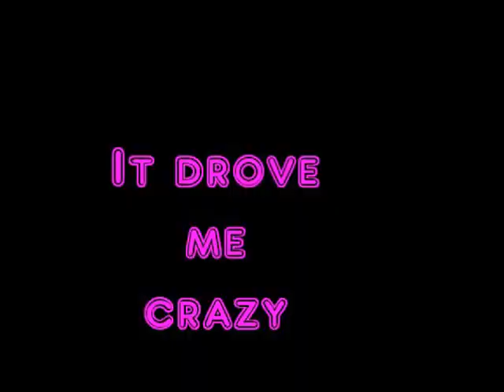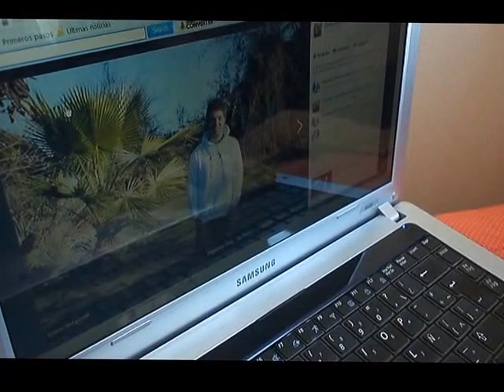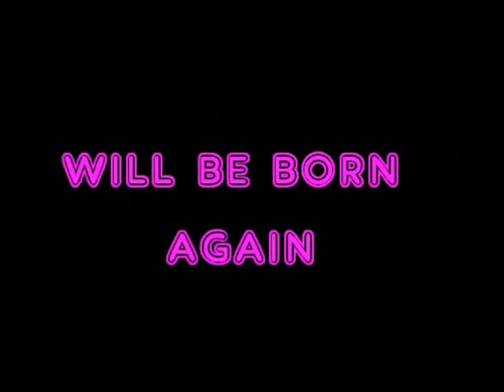sex and the city trailer